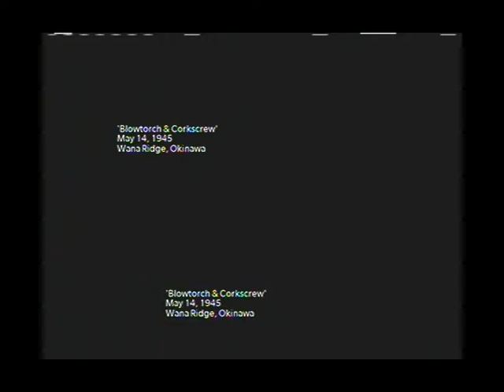KS Plays: Call of Duty: World at War - Part 13 - Rushing [HD RB]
Slowly.